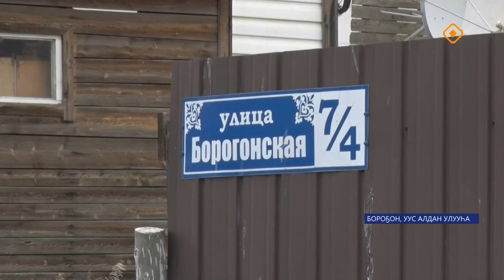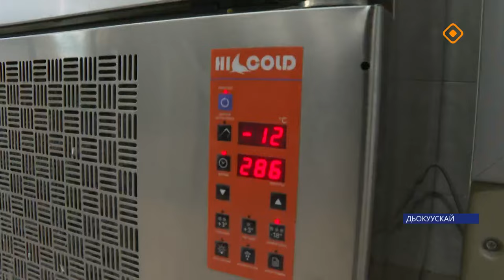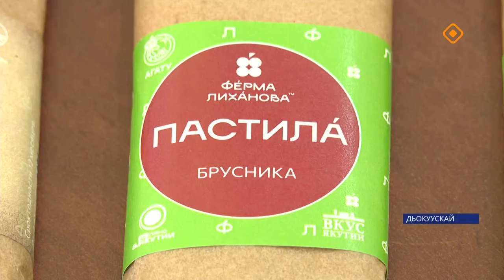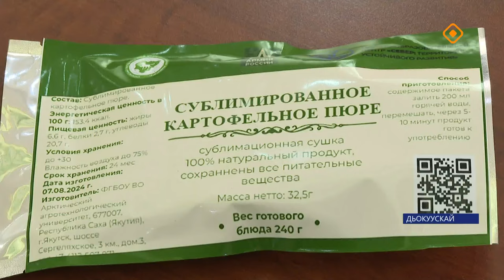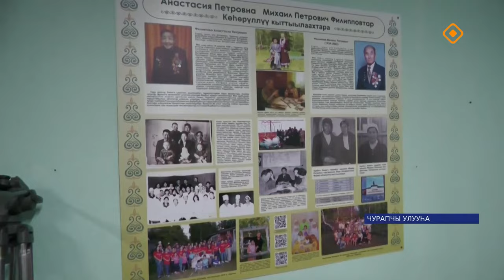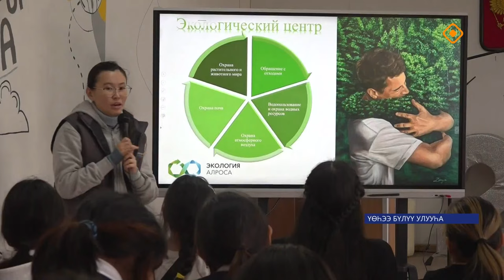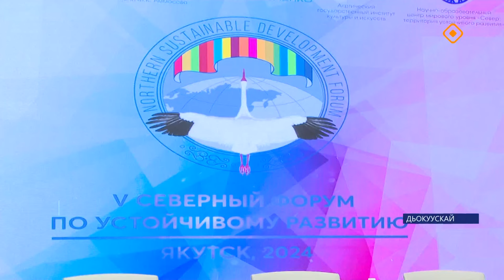«Саха сирэ» информационнай биэрии. Балаҕан ыйа 19 күнэ 20.30